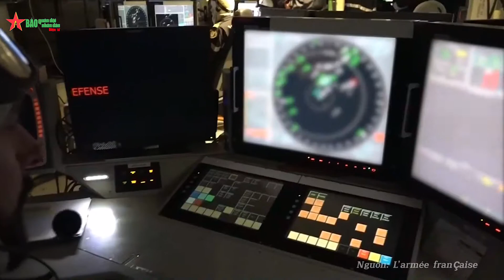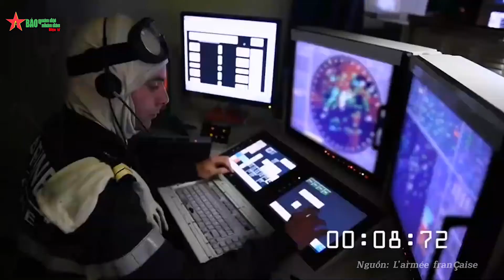Tàu khu trục Horizon - Thành tựu hợp tác Pháp - Italia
Diễn đàn Quân sự - Vũ khí, tìm hiểu nền công nghiệp quốc phòng 4.0: Tàu khu trục Horizon được ra đời dưới sự hợp tác của Pháp và Italia và được xem là một trong những con át chủ bài của Hải quân hai nước trên đại dương.